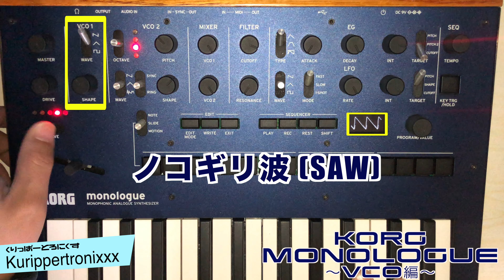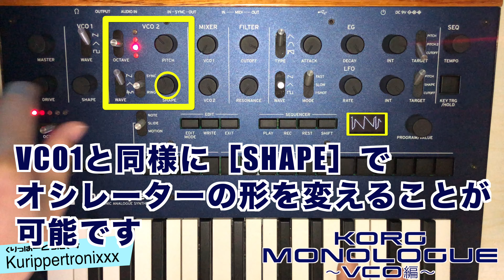KORG Monologue コルグモノローグ 操作方法 その2 ～VCO編～｜初心者でもわかる 解説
KORG Monologue コルグ モノローグ 操作方法
その2 ～VCO編～｜初心者でもわかる 解説

KORGさんのモノフォニックシンセサイザー「Monologue」の基本操作の解説です。

コンパクトで本格的なシンセサイザーなのでシンセサイザー初心者の方やDTMerの方におすすめです。

【KORG Monologue コルグ モノローグ｜くりっぱーとろにくす連動ブログ】
KORG monologue 操作方法 その2 ～VCO編～｜初心者でもわかる 解説
【KORG Monologue コルグ モノローグ｜関連動画】

korg monologue acid bass

korg monologue sequencer demo
korg monologue sequencer midi out
korg minilogue step sequencer

korg monologue demo no talking
korg monologue demo song

korg minilogue ambient tutorial
korg minilogue ambient pads
korg minilogue dark ambient
korg minilogue xd ambient
korg minilogue xd module ambient

korg monologue techno jam
korg monologue ambient jam

korg monologue シーケンサー
korg monologue 使い方
korg monologue レビュー
korg monologue ドラム